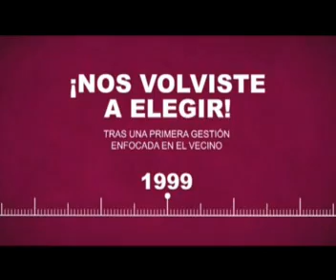Todo Malvinas 18 07 14 Web